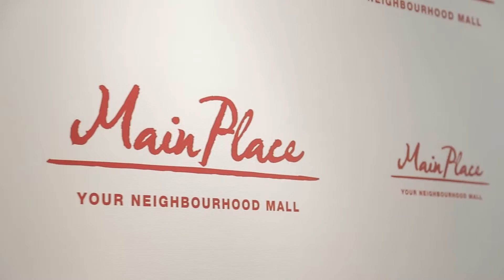Event Management Asia - Pulse Asia - Pulse Global - Main Place Launch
Pulse Group Asia, Malaysia . Thailand . Singapore